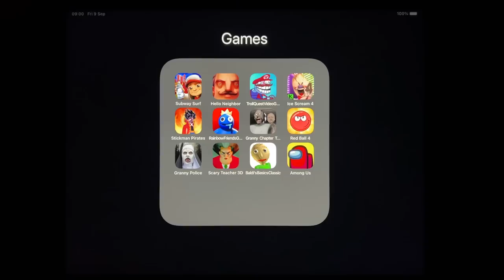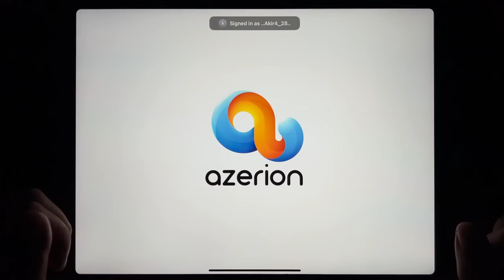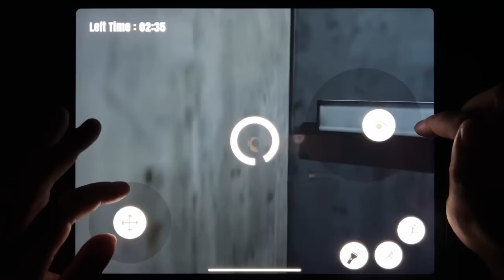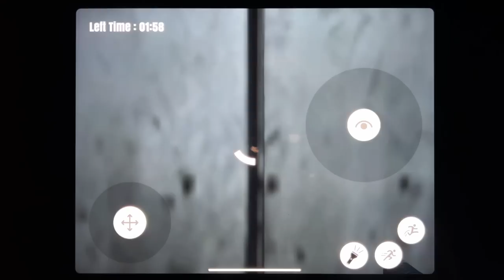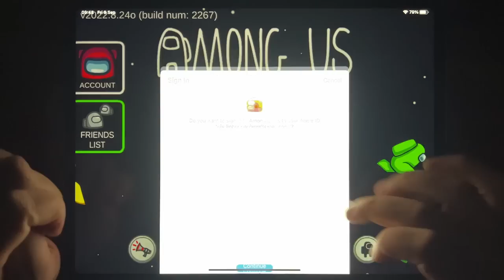Subway Surf, Hello Neighbor, Troll Quest Video Games, Ice Scream 4, Stickman Pirates....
Subway Surf, Hello Neighbor, Troll Quest Video Games, Ice Scream 4, Stickman Pirates, Rainbow Friends Game, Granny Chapter Two, Reb Ball 4, Granny Police, Scary Teacher 3D, Baldis Basics Classic, Among Us